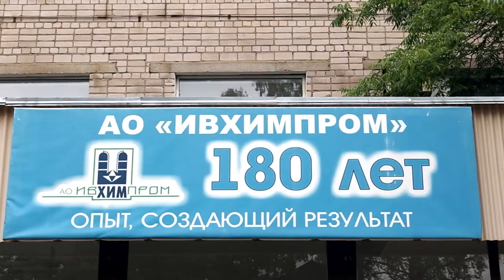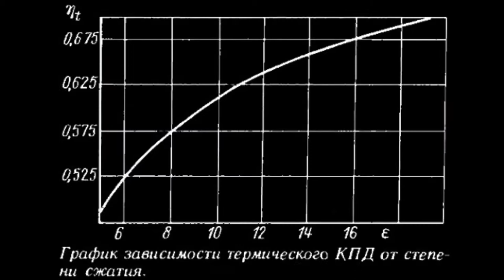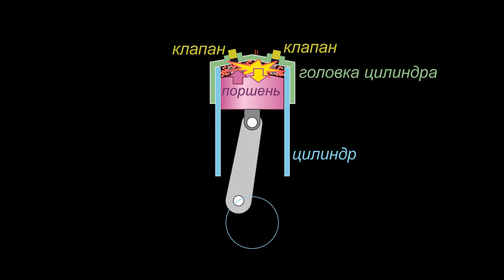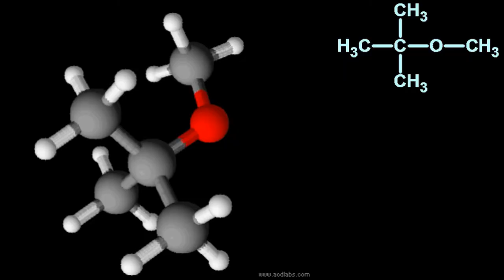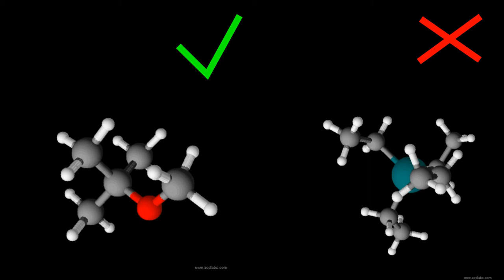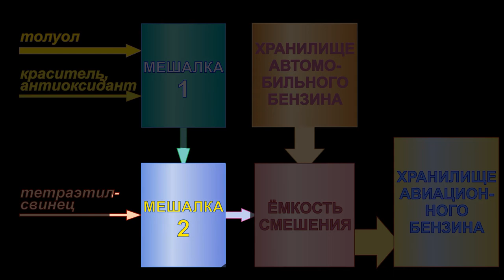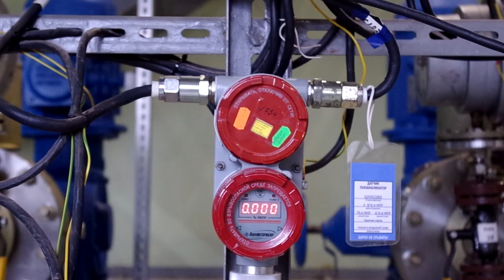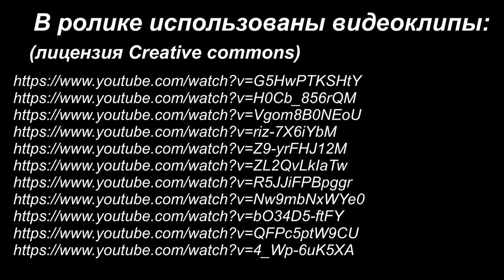Как делают авиационный бензин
Что такое октановое число и авиационный бензин; какие особые требования предъявляют к авиационному бензину; как  делают авиационный бензин в АО "Ивхимпром".
0:20 Кому нужен авиационный бензин.
1:50 Требования к авиационному бензину.
3:59 Состав авиационного бензина.
5:55 Технология производства авиационного бензина.

Использованы следующие видео (по лицензии Creative Commons).
работа поршневого двигателя (очень рекомендую)
Вертолёт с турбовинтовым двигателем Ка-32
Вертолёт с поршневым двигателем Hiller